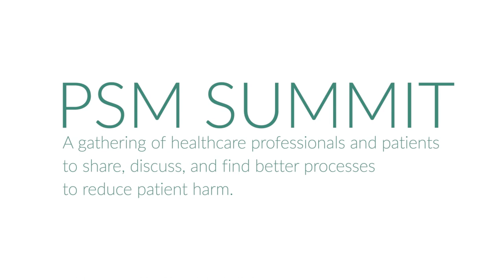Shana Padgett's Patient Story